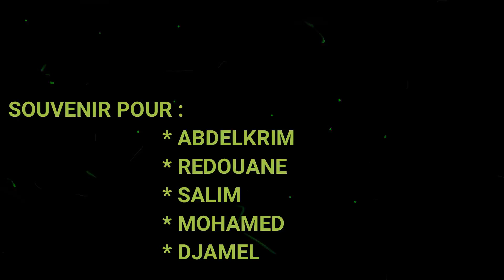عين النسور_ AIN NSOUR__CASCADE__waterfall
عين النسور
AIN N'SOUR__الشرشار